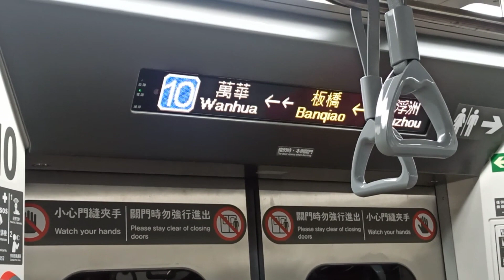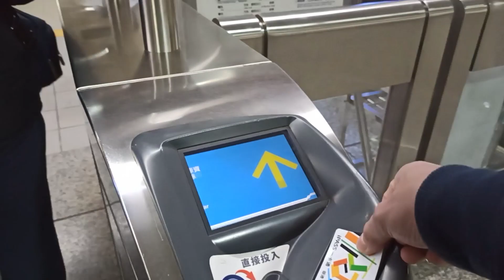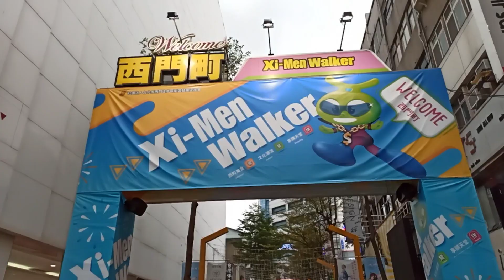Famous TAIPEI XIMENDING NIGHT MARKET‼️ | Discovering Some "HOT🔥" STORES!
And We are Back again mga kaLodi!!

Isang napakaSOLID na place dito sa Taiwan ang isShare ko sa inyo! XIMENDING grabe dito mga kaLodi,dame nyo magugustuhan na bagay at iba pa.. iReady nyo lang ang Wallet nyo pag binisita nyo to! Hahaha.. Basta SULIT sa mga VIEWS at mga items.. ENJOY WATCHING!!

Address : Chengdu Rd., Wanhua Dist., Taipei City 108, Taiwan (R.O.C)